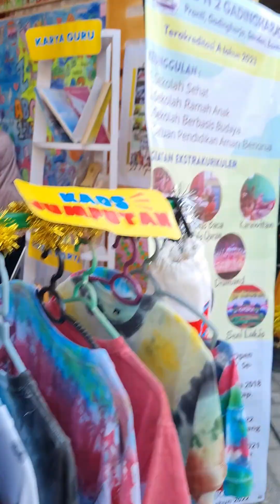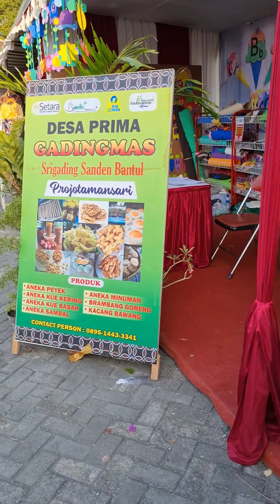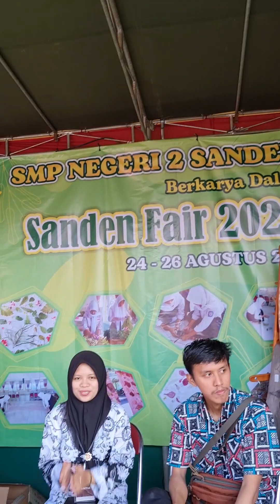Sanden Fair 2023